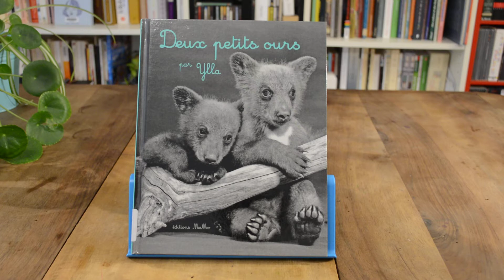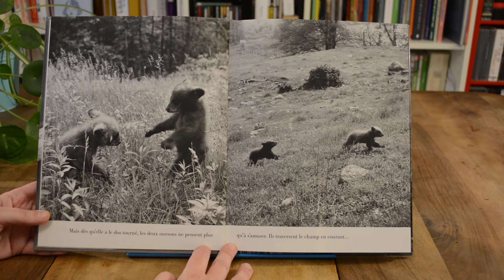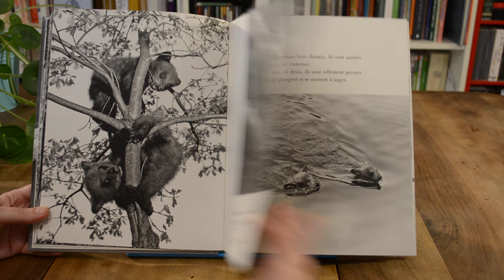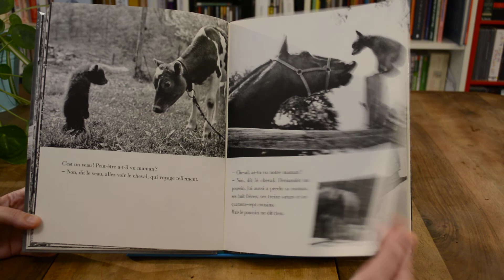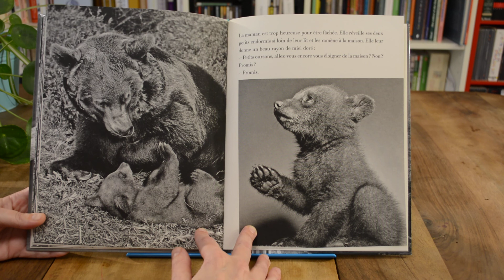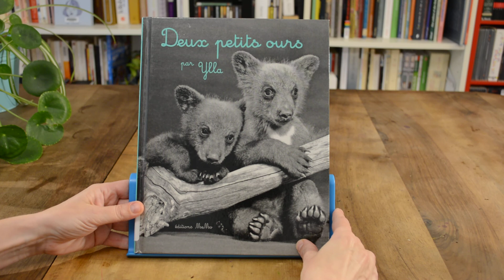Deux petits ours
Cette lecture filmée de l'album Deux petits Ours de Ylla paru aux éditions Memo s'inscrit dans une série de lectures visant à faire découvrir la littérature de jeunesse et, en particulier, l'album. Seront lus des albums intemporels, des albums coups de cœur, des albums de référence, des albums de création contemporaine.